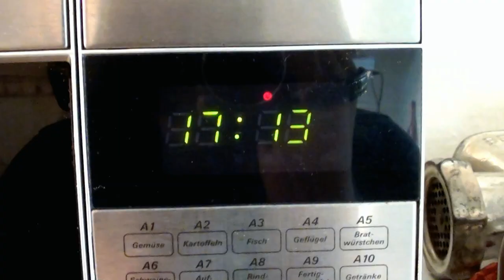Tom kocht! SHORTS: Flammkuchen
Herbst! FEDERWEIßER! Hier mein persönliches Rezept für Flammkuchen!

Einkaufsliste:
- 250g Weizenmehl
- 125ml Wasser
- 2 EL Öl
- 1 Paprika (am besten gelb)
- 2 Zwiebeln (am besten rot)
- 1 Bund Schnittlauch
- 1 Becher Schmand (24%)
- 1 Becher Creme Fresh
- 100g Feta
- 100g gewürfelter Speck oder Schinken
- Salz, Pfeffer

Für 3 bis 4 Fladen. Ca. 8 € Kostenaufwand.